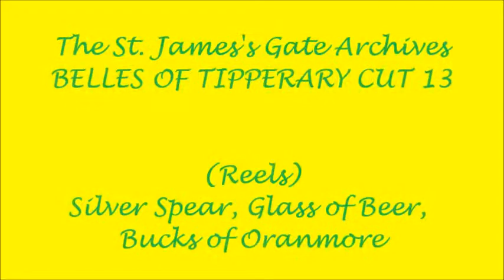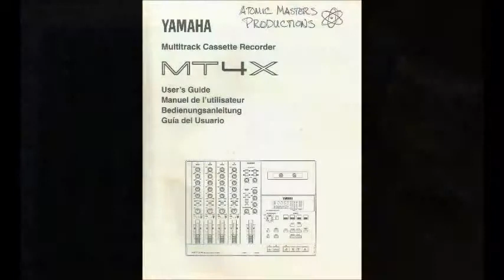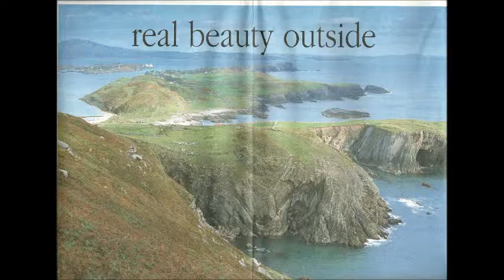Belles of Tipperary Cut 13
Irish Traditional Music